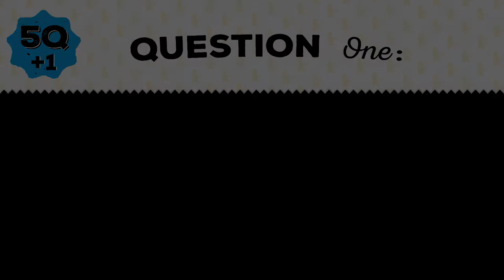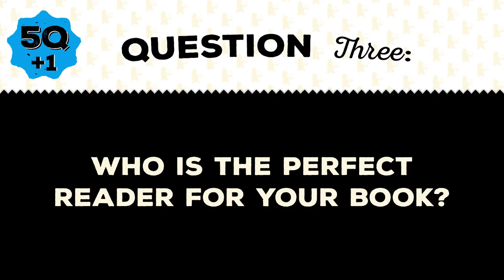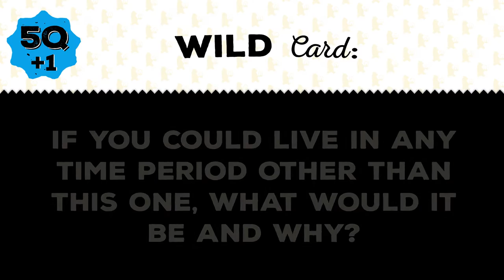Five Questions (Plus One!) with Laura Amy Schlitz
Author Laura Amy Schlitz answers our five questions (plus one) about her career and her new book The Hired Girl.

Newbery Medalist Laura Amy Schlitz brings her delicious wit and keen eye to early twentieth-century America in a moving yet comedic tour de force.

Fourteen-year-old Joan Skraggs, just like the heroines in her beloved novels, yearns for real life and true love. But what hope is there for adventure, beauty, or art on a hardscrabble farm in Pennsylvania where the work never ends? Over the summer of 1911, Joan pours her heart out into her diary as she seeks a new, better life for herself—because maybe, just maybe, a hired girl cleaning and cooking for six dollars a week can become what a farm girl could only dream of—a woman with a future. Newbery Medalist Laura Amy Schlitz relates Joan’s journey from the muck of the chicken coop to the comforts of a society household in Baltimore (Electricity! Carpet sweepers! Sending out the laundry!), taking readers on an exploration of feminism and housework; religion and literature; love and loyalty; cats, hats, and bunions.